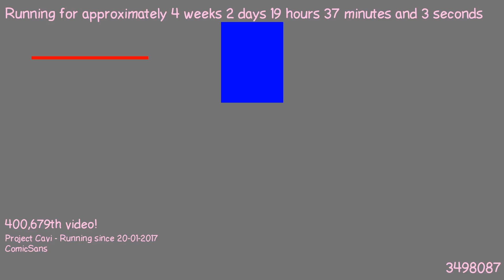1487612490 - Webdriver Cavi - F_0